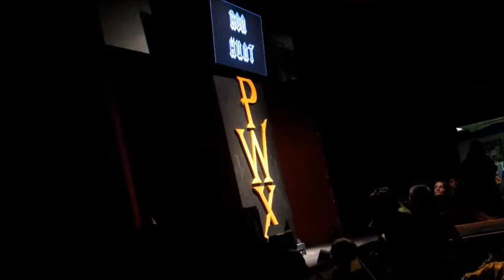The Rev Ron Hunt ~ Smelling SweetVictory in 2016